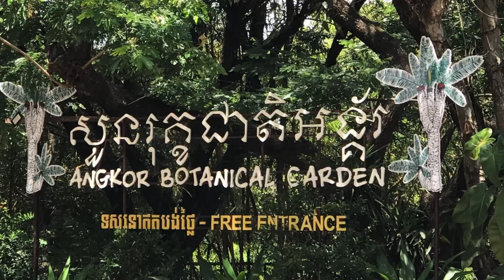Angkor Botanical Garden 24 | All The Beautiful Birds